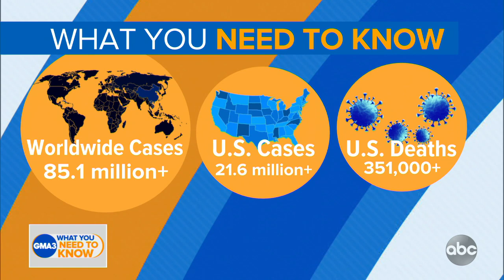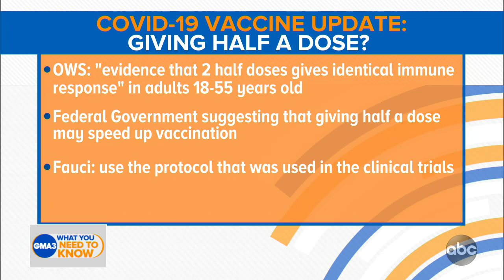Is it safe to get a half dose of the COVID-19 vaccine?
Dr. Jen Ashton discusses the government’s idea to split the Moderna vaccine to speed up immunizations.